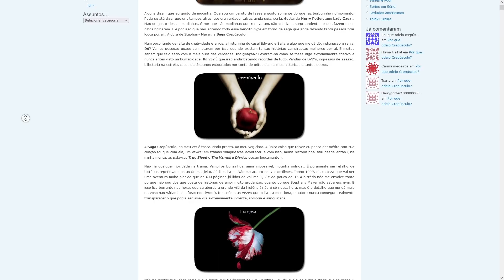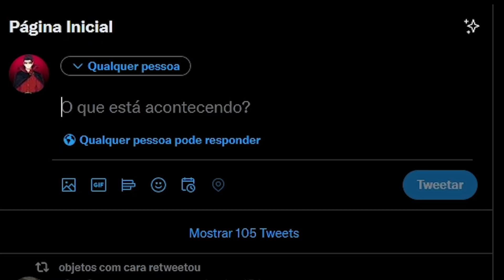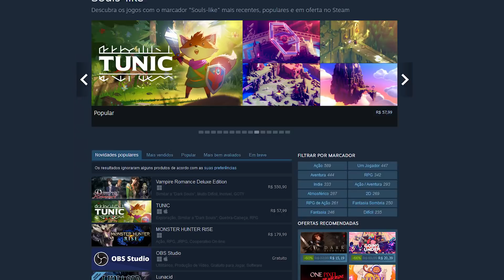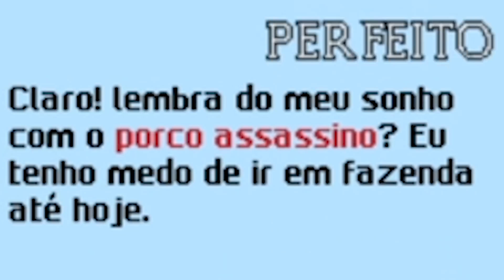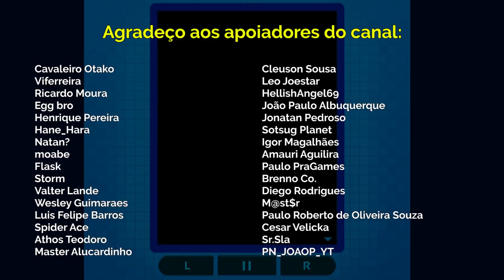Crepúsculo de Pobre (Vampire Romance)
Que legal! (joinha)

Seja membro do meu canal aqui no Youtube!